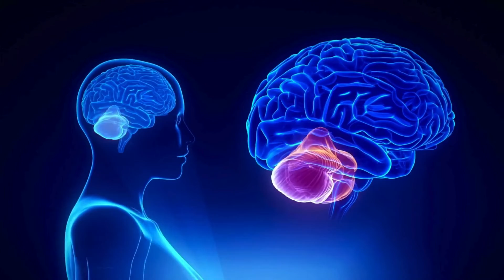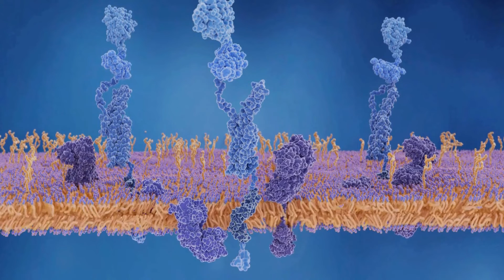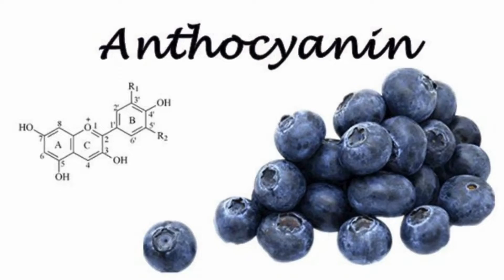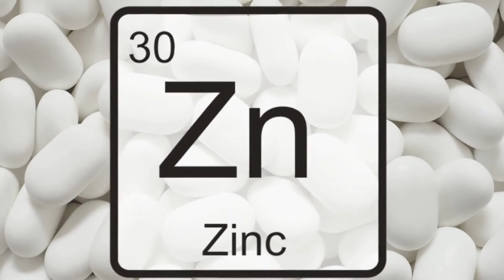11 Powerful Brain Foods to Boost Memory & Prevent Alzheimer's and Dementia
In this video, I’m going to tell you about 11 powerful foods that protect your brain, improve memory, and reduce the risk of Alzheimer’s and dementia. Backed by science, these brain-boosting foods are easy to include in your diet.

Why Brain Health Matters:
Alzheimer’s and dementia are leading causes of death worldwide. Discover how diet can play a critical role in preserving brain health.

11 Brain-Boosting Foods:
1- Turmeric:
• Active compound curcumin reduces inflammation and amyloid plaque buildup.
• Boosts memory and promotes new brain cell growth.

2- Kale:
• High in lutein and vitamin K for brain protection.
• Sulforaphane supports neuroprotection and reduces dementia risk.

3- Walnuts:
• Rich in omega-3s and antioxidants to combat brain inflammation.
• Regular consumption slows memory decline.

4- Blueberries:
• Packed with anthocyanins that protect brain cells.
• Improves memory, cognitive function, and blood flow to the brain.

5- Broccoli:
• Loaded with vitamin K and sulforaphane for nerve repair.
• High antioxidants protect brain cells from damage.

6- Fatty Fish:
• Salmon, trout, and sardines are excellent sources of omega-3s.
• Reduces dementia risk and supports brain cell health.

7- Dark Chocolate:
• Contains flavanols that enhance memory and blood flow.
• Improves mood and brain performance—choose 70% cocoa or higher.

8- Pumpkin Seeds:
• High in magnesium, zinc, and iron for focus and cognitive health.
• A nutrient-rich snack for better mood and memory.

9- Oranges:
• Vitamin C shields brain cells and supports neurotransmitter production.
• One orange a day can boost brain health.

10- Eggs:
• Choline and B vitamins prevent brain shrinkage and memory loss.
• A brain-nourishing staple for cognitive health.

11- Coffee:
• Caffeine boosts alertness, memory, and mood.
• 2–4 cups daily may reduce Alzheimer’s and stroke risk.

Start incorporating these superfoods into your daily diet to protect your brain and lower your risk of Alzheimer’s and dementia.